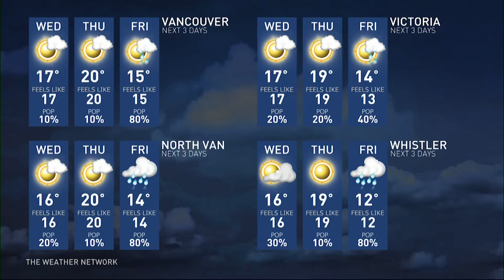Weather AM: Multiple Systems Bring Stormy Skies Across Canada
The Weather Network meteorologist Chris Murphy has Canada's national forecast for June 11, 2024.

Never miss a weather alert!